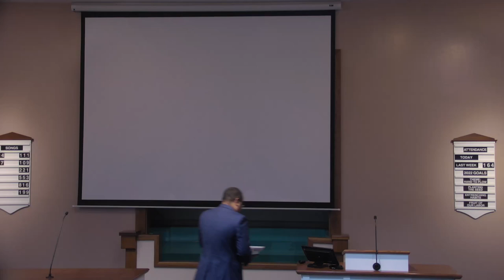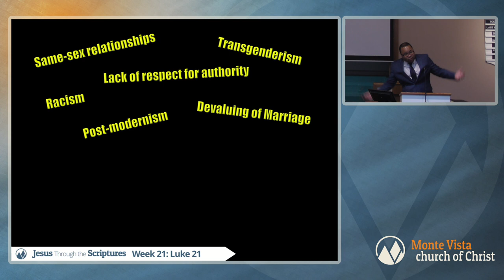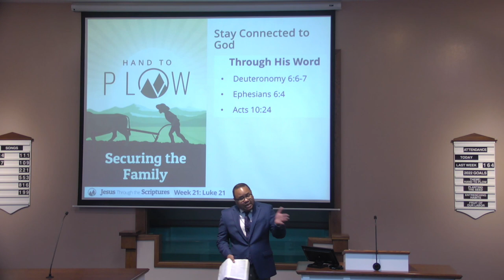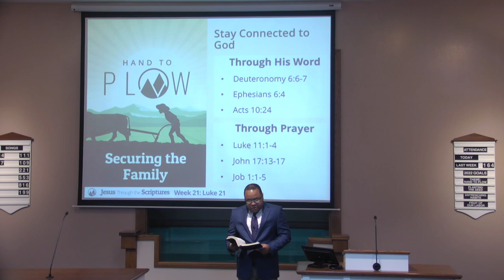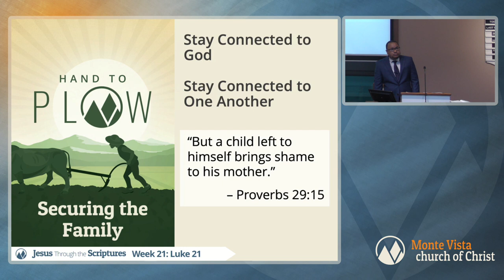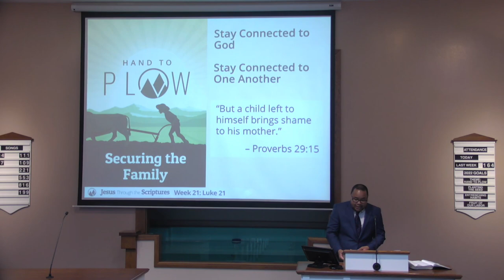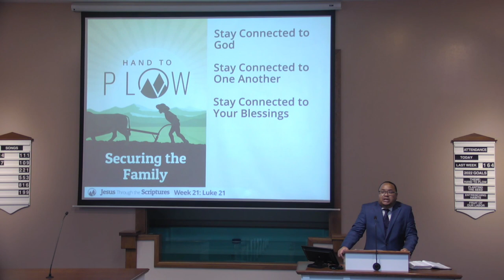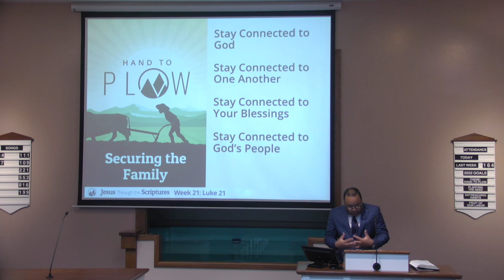Securing the Family - Shawn Jeffries - Monte Vista church of Christ